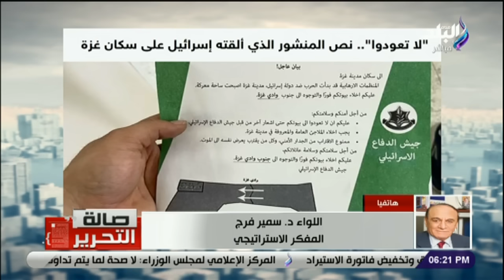عايزين يجيبوهم مصر .. إسرائيل فى ورطة بعد تصريحات تهجير الفلسطينيين للحـ ـدود المصرية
عايزين يجيبوهم مصر .. إسرائيل فى ورطة بعد تصريحات تهجير الفلسطينيين للحــدود المصرية
جزء من حلقة اليوم 14 أكتوبر 2023 من برنامج صالة التحرير مع عزة مصطفى وفيها مكالمة هاتفية مع اللواء سمير فرج يكشف دور مبارك فى حرب أكتوبر ، ويكشف بالتفاصيل ماذا يحدث في غزة ، إسرائيل فى ورطة بعد تصريحات تهجير الفلسطينيين للحــدود المصرية ، أخبار سارة من التموين عن سعر اللحوم ، مكالمة هاتفية مع معاون وزير التموين ، تصريحات في غاية الأهمية لوزير المالية ،  والتموين تكشف سعر السلع غذائية بعد التخفيض.